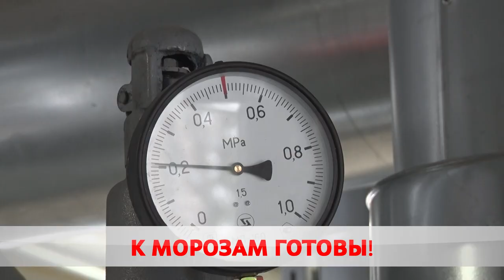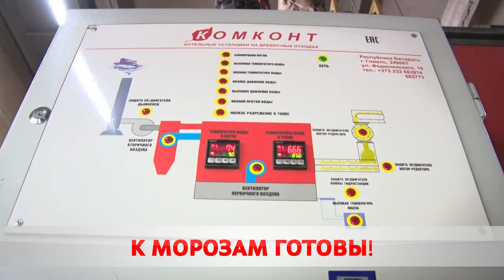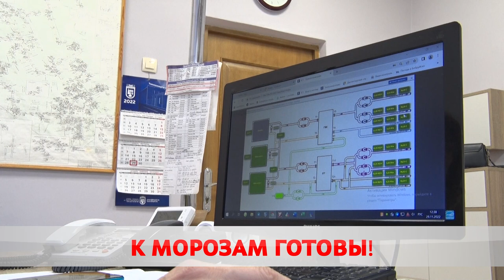Морозный режим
Бобруйская Теплоэнергетика готова к морозной зиме. Только в этом году заменили 9,5 километров тепловых сетей. Провели гидравлические испытания трубопроводов, проверили оборудование и сделали ремонт. Заготовили более 5 тысяч кубометров дров и ещё больше щепы. Открыли новые котельные.